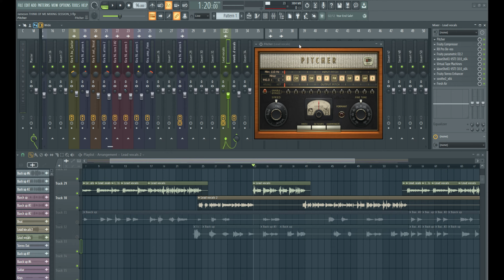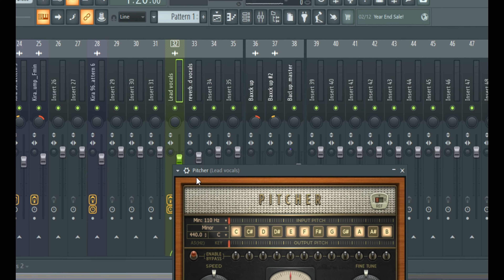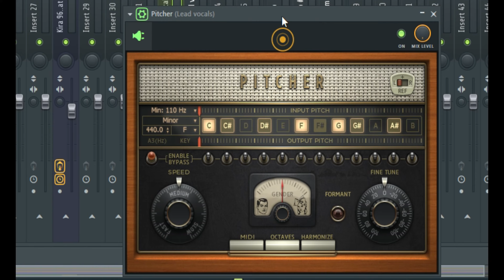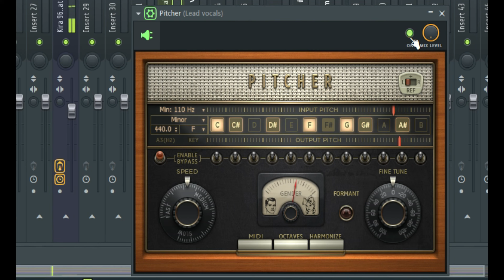How to use pitcher in fl studio to sound good